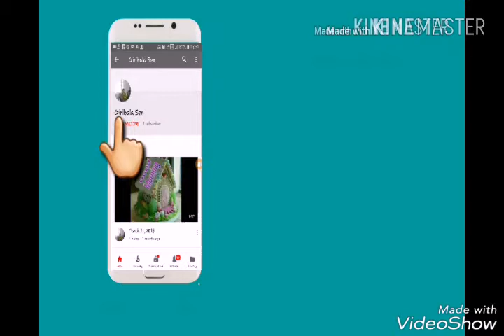Falakata polytechnic Somporke kicu khotha || part 2 || Giribala Sen || Bengali